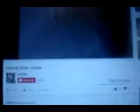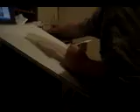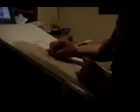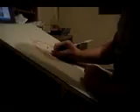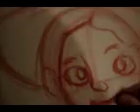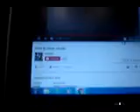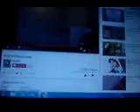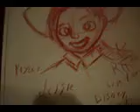disney parks jessie pixar draw jessie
drawing  jessie of disney pixar by Rm 2016 winter cow girl hat

disney parks jessie